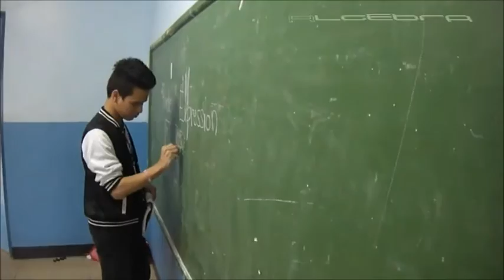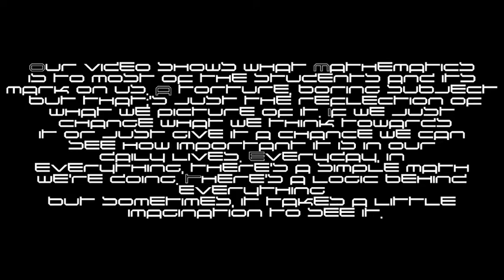Matherrific ft. Math Dance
Math song of 9-Euclid for 3-in-1 Project

Our video shows what Mathematics is to most of the students and its mark on us. A torture, boring subject but that's just the reflection of what we picture of it. If we just change what we think towards it or just give it  a chance, we can see how important it is in our daily lives. Everyday, in everything, there's a simple Math we're doing. There's a logic behind everything but sometimes, it takes a little imagination in order to see it.